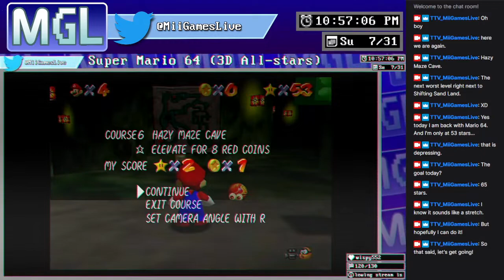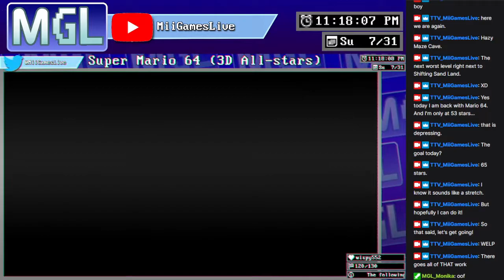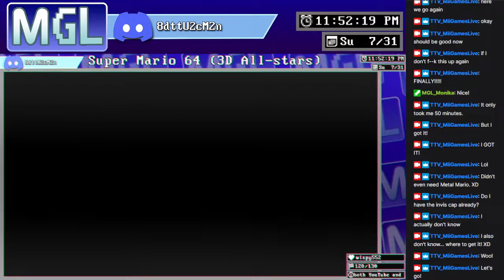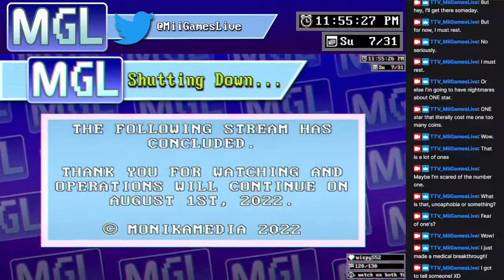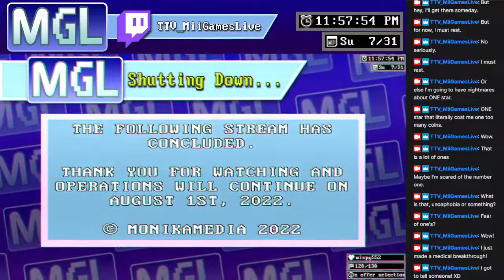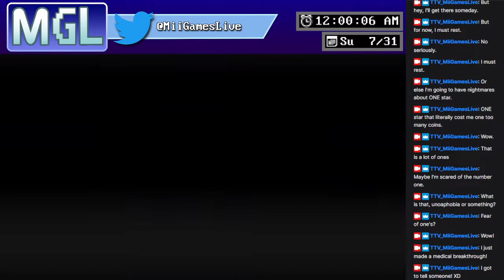I hate red coins. /// Super Mario 64/3D All-stars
Remember how I said I hate Shifting Sand Land?... well... Hazy Maze Cave is a close second. Especially with its 100 coin star. It's an absolute pain. Especially with how stingy the coins are and how you get them. Some of them you have to be so careful with getting or you just... die... And there were many times I was so close to getting the 100 coins and I died and I seriously felt like chucking my controller across the room. I got it eventually... But it took me like 45 minutes. So it was very depressing... hopefully I get more stars next time.